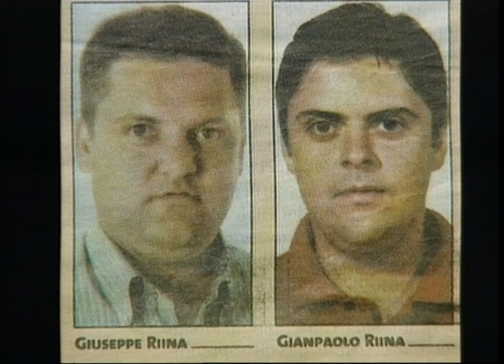Ruoppolo Teleacras - La faida dello Jato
Il servizio di Angelo Ruoppolo Teleacras Agrigento del 21 ottobre del 2008. Riunione in Procura a Palermo dopo il tentato omicidio di Nicolò Salto a Borgetto. Incombe la faida nella Valle dello Jato. In guerra il superlatitante Domenico Raccuglia (per il video seleziona Alta qualità in basso a destra dello schermo).
Ecco il testo:
Tra Palermo e la sua provincia si addensano le stesse nuvole come quando dopo l'omicidio di Nicolò Ingarao. Il delitto del presunto capomafia di Porta Nuova, il 13 giugno del 2007, fu l'atto di dichiarazione di guerra di Salvatore Lo Piccolo contro il gruppo nemico capeggiato da Nino Rotolo. Poi, "Toto il Barone" è stato arrestato e la faida è stata interrotta bruscamente dai Poliziotti della Squadra mobile che hanno assediato il covo di Giardinello la mattina del 5 novembre. Adesso un altro temporale si solleva minaccioso sui cieli di Palermo verso il triangolo di San Giuseppe Jato, Borgetto e  Partinico, dove in Ospedale è ricoverato lui, Nicolò Salto. E' in prognosi riservata. Sabato sera gli hanno sparato 3 colpi di pistola calibro 9, poi sono fuggiti  pensando che fosse morto. E invece no. I medici gli hanno estratto due proiettili dalla spalla destra ed uno dalla gamba e lui è vivo. Ha 53 anni e gli ultimi 11, fino a giugno, li ha trascorsi in carcere per associazione mafiosa. In Procura il capo, Francesco Messineo, ha riunito i colleghi della Direzione distrettuale antimafia, così come dopo l'omicidio di Ingarao. Secondo gli inquirenti, infatti, l'agguato di Borgetto è una battaglia della guerra per il controllo del territorio che si è scatenata, ormai da mesi, tra il clan Giambrone ed il  boss latitante Mimmo Raccuglia, a cui sarebbe legato Nicolò Salto. Lui, Domenico Raccuglia, è originario di Altofonte, ha 44 anni, è stato già condannato all'ergastolo ed è inserito nella lista dei 30 latitanti più pericolosi di tutta Italia. Raccuglia sarebbe un colonnello dei fratelli Vitale, fedeli corleonesi adesso in carcere, ed è tra i boss palermitani più ricercati, insieme a Gianni Nicchi e Giovanni Motisi. Indagini complesse. Si tratta di capire, costruire  e collegare un mosaico di eventi, un tassello dopo l'altro. A Borgetto, lo stesso paese di Nicolò Salto, il 31 ottobre del 2007 è stato ucciso Antonino Giambrone, un gommista di 36 anni, nipote del presunto capo clan, Giuseppe Giambrone, ritenuto già alleato di Salvatore Lo Piccolo e fedele a Provenzano. Pochi mesi prima, il 15 luglio del 2007, a Partinico è stato ucciso Giuseppe Lo Baido, anche lui di 36 anni, imprenditore ritenuto vicino a Domenico Raccuglia. Ed il 12 febbraio scorso, a Partinico, sono stati uccisi due fratelli imprenditori, Giuseppe e Gianpaolo Riina, di 37 e 31 anni, figli di Salvatore Riina, ucciso il 19 giugno del 98 perchè in contrasto con il clan dei fratelli Vitale. Adesso, dopo il tentato omicidio di Nicolò Salto, fischiano tante altre orecchie.